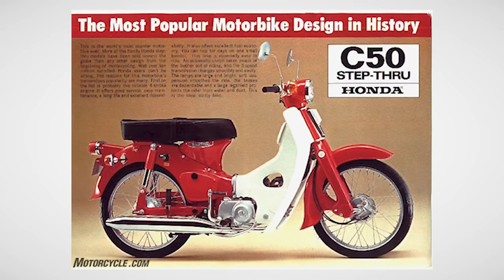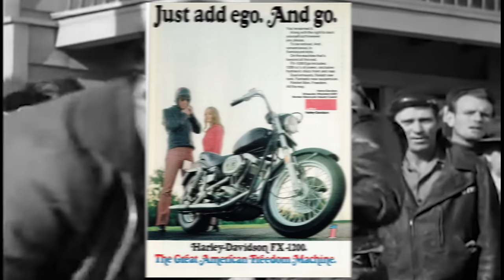The Greatest Motorcycle of All Time? A Brief History of The Honda Super Cub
The history of the Honda Supercub, over 100 million made and no signs of stopping! But how did this everyman bike come to be? Find out in this short documentary.
The Honda Cub, C50, C70, C90, C125 or any of it's other variations, has touched every corner of the world. We explore a little of the story behind how it came to be.